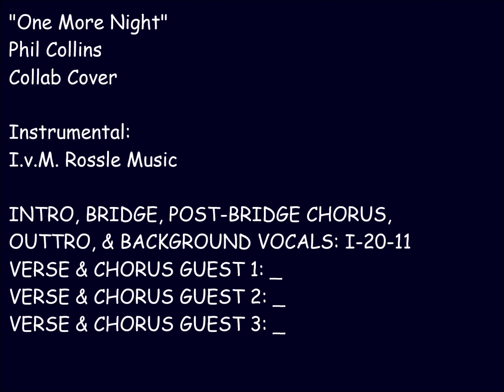'One More Night' Open Collab Cover (Me on Intro, Bridge, PBC, Outtro, and BG)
Song originally by Phil Collins.

I decided only to do the intro, outtro (actually, I adlibbed lead vocals there), bridge (to which I figured there should be a chorus of just me), and a post-bridge chorus, but I'll leave the verses and any choruses following the verses to three guests: one to do the first verse and the chorus after that, one to do the second of each, and one to do the third of each.

Here's how (and V&C means "Verse and Chorus" and the number depends on which one):
ME: One more night, one more night,
One more night, one more night.

V&C1 GUEST: I've been trying, oh, so long,
To let you know
Let you know how I feel.
And if I stumble, if I fall,
Just help me back,
So I can make you see.

Please give me one more night, give me one more night,
One more night, 'cause I can't wait forever.
Give me just one more night, uh, just one more night,
Oh, one more night, 'cause I can't wait forever.

V&C2 GUEST: I've been sitting here so long,
Just wasting time,
Just staring at the phone,
And I was wondering, should I call you?
Then I thought,
Maybe you're not alone.

Please give me one more night, give me just one more night,
Please give me one more night, ooh, just one more night,
Give me one more night, give me just one more night,
Ooh, one more night, 'cause I can't wait forever.

ME: Like a river to the sea, I will always be with you,
And if you sail away, I will follow you.

V&C 3 GUEST: I know there'll never be a time
You'll ever feel the same,
And I know it's only words,
But if you change your mind,
You know that I'll be here,
And maybe we both can learn.

Give me just one more night, give me just one more night,

ME: Please give me one more night, give me just one more night,
Give me just one more night, please give me one more night,